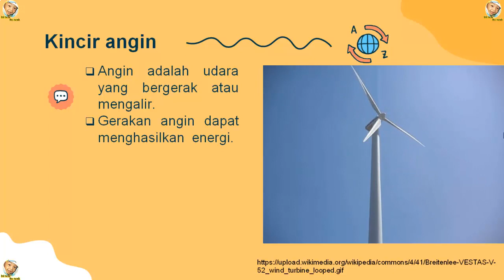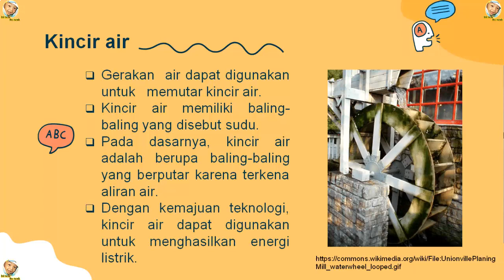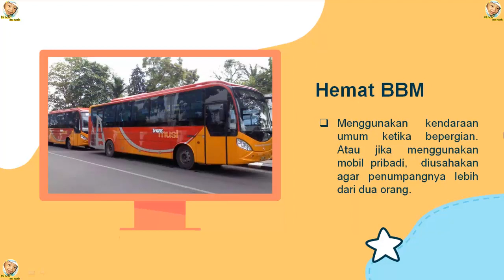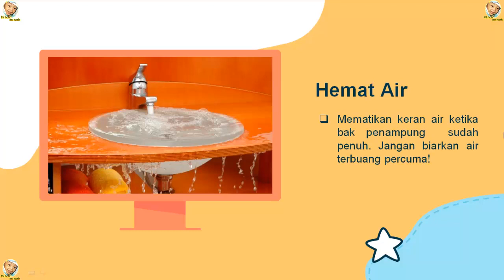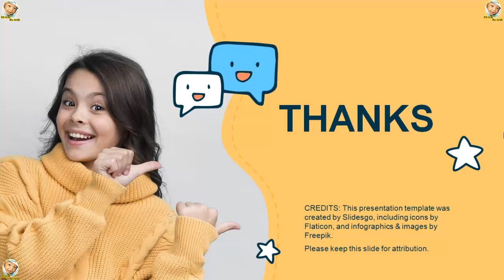Pemanfaatan Energi Gerak | Cara menghemat energi | Sumber Energi Alternatif | IPA Kelas 3 SD sem 2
Penerapan Konsep Energi Gerak.
Pemanfaatan Energi  Gerak
       a.   Kincir angin
Angin adalah udara yang bergerak atau mengalir. Gerakan angin dapat menghasilkan  energi. Angin dapat digunakan untuk menggerakkan  kincir angin. Kincir angin yang bergerak dapat menghasilkan listrik. Bagaimana caranya? Kincir angin dibuat dan diletakkan dalam suatu lapangan terbuka. Ketika angin datang, kincir angin akan bergerak berputar. Kincir angin tersebut sudah dihubungkan dengan turbin. Ketika kincir angin bergerak, turbin ikut bergerak. Gerakan turbin diubah oleh generator menjadi listrik.
       b.   Kincir air
Gerakan  air dapat digunakan  untuk   memutar kincir air. Kincir air memiliki baling-baling yang disebut sudu. Pada dasarnya, kincir air adalah berupa baling-baling yang berputar karena terkena aliran air. Dengan kemajuan teknologi, kincir air dapat digunakan untuk menghasilkan energi listrik. Kincir air digunakan untuk memutar turbin dalam mesin pembangkit listrik atau generator. Kecepatan perputaran turbin dipengaruhi oleh derasnya aliran air, ukuran sudu, dan jumlah sudu. Aliran air yang deras dapat berasal dari air terjun, air dari bendungan, atau air sungai. Selanjutnya, poros turbin dihubungkan dengan suatu generator sehingga dihasilkan energi listrik.

* Cara Menghemat Energi
1.   Hemat energi  dalam kehidupan sehari-hari
Ada slogan yang mengatakan "Hemat Energi Hemat Biaya".  Apakah kamu tahu artinya? Arti dari slogan tersebut adalah jika kita menghemat energi, berarti kita juga dapat menghemat biaya. Mari kita lakukan kegiatan menghemat  energi dengan cara berikut.
a.  Hemat  listrik
Listrik adalah  sumber energi yang paling sering digunakan. Listrik menjadi kebutuhan pokok  dalam keluarga. Kita harus hemat dalam menggunakan listrik, caranya sebagai berikut.
       1)  Mematikan lampu ketika meninggalkan ruangan.
       2)  Mematikan lampu ketika tidur.
       3)  Menggunakan lampu yang hemat energi.
       4)  Tidak menonton televisi hingga larut malam.
       5)  Mematikan peralatan listrik yang tidak digunakan.
       6)  Tidak menyalakan peralatan listrik yang banyak di waktu malam.
b.  Hemat Bahan Bakar Minyak (BBM)
Bahan bakar  minyak digunakan untuk berbagai keperluan.   Contohnya untuk memasak, bahan bakar kendaraan bermotor, dan bahan bakar mesin-mesin industri. Berikut cara untuk menghemat BBM.
1) Tidak memiliki mobil atau sepeda motor lebih dari satu dalam satu rumah.
2) Menggunakan kendaraan umum ketika bepergian. Atau jika menggunakan mobil pribadi,  diusahakan agar penumpangnya lebih dari dua orang.
3) Tidak menggunakan kendaraan bermotor dalam jarak yang dekat.  Cukup dengan berjalan kaki saja.
4) Tidak  menggunakan kompor minyak tanah dalam jangka waktu yang cukup lama. Jika akan memasak dalam waktu yang lama, maka lebih balk menggunakan gas elpiji.
c.  Hemat air
Air adalah sumber daya alam yang sangat  penting. Manusia nnembutuhkan air untuk minum,  memasak,  mencuci, dan lain-lain. Selain itu, air juga dibutuhkan sebagai sumber energi gerak untuk PLTA. Sekarang ini, ketersediaan air bersih semakin  berkurang. Oleh karena  itu, kita harus menghemat pemakaian air.
Berikut contoh cara menghemat   air.
1) Menggunakan air seperlunya dan tidak berlebihan.
2) Mematikan keran air ketika bak penampung  sudah penuh. Jangan biarkan air terbuang percuma!

2.  Sumber  energi alternatif
Energi  yang paling banyak  digunakan  adalah  bahan  bakar  minyak  bumi dan energi  listrik. Pemakaiannya dari hari ke hari terus bertambah. Padahal persediaan  energi,  terutama  minyak  bumi makin menipis. Oleh  karena itu, agar dapat dipergunakan lebih lama, perlu usaha   penghematan energi dan mengembangkan energi  pengganti,  yaitu sumber  energi alternatif.
Energi alternatif, yaitu energi untuk mengganti energi yang selama ini digunakan. Untuk menghemat bahan bakar  minyak bumi, misalnya diujicobakan  bahan  bakar gas dan minyak nabati untuk   kendaraan     bermotor. Sedangkan kebutuhan  minyak untuk memasak,  misalnya diganti  dengan batu bara briket.
Adapun untuk  menghemat listrik dari PLTA  adalah dengan mengembangkan pembangkit  listrik tenaga matahari, tenaga angin, dan tenaga nuklir. Di beberapa negara maju, pemakaian  tenaga alternatif ini sudah mulai dilaksanakan.